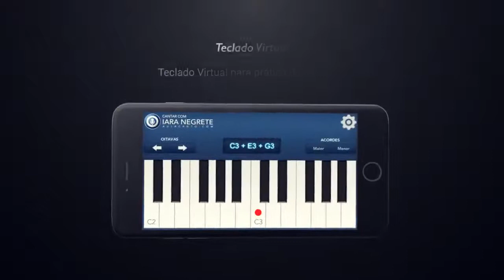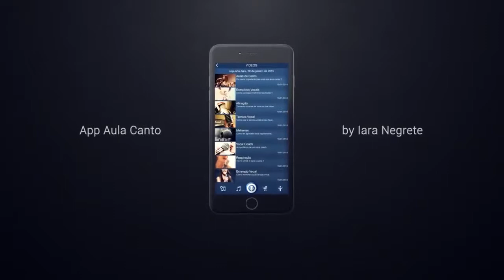[APLICATIVO DE CANTO] - Aplicativo Especial de Canto - para Smartphone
Criado exclusivamente para aqueles que amam Cantar, e querem aprimorar seu canto, de forma Rápida e muito Prática!

Você adora cantar?

Baixe AGORA o mais Incrível Aplicativo de CANTO,
agora está completamente GRÁTIS!

BEIJOS
IARA

APP Canto, Aplicativo de Canto, [APLICATIVO DE CANTO] - Aplicativo Especial de Canto - para Smartphone
aula de canto online, técnicas de canto, aquecimento vocal, alem da voz, classificação vocal, app canto, aplicativo de canto, [aula de canto] Sua Voz Bem Colocada, Com Uma Simples Rotina Matinal de Exercícios